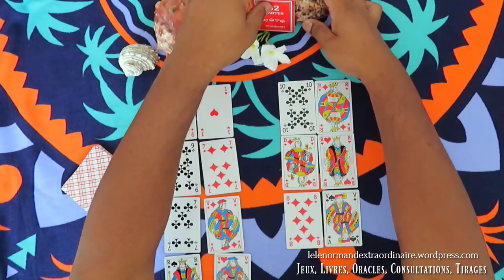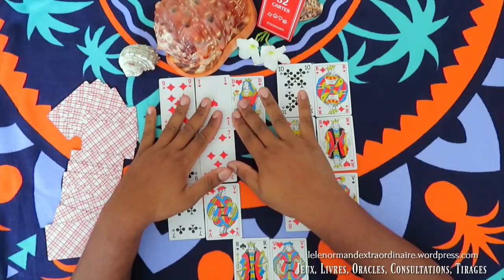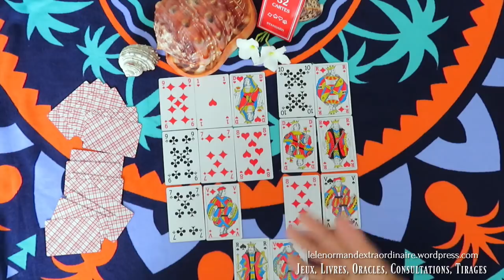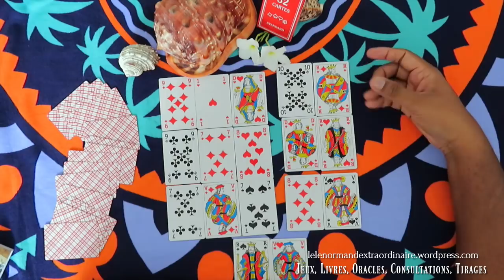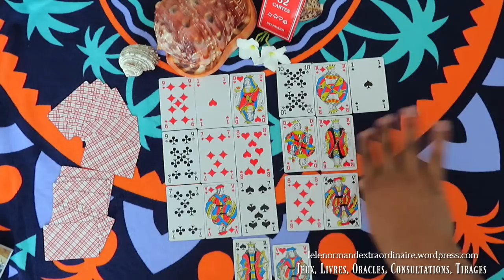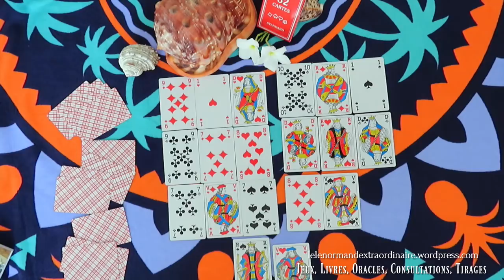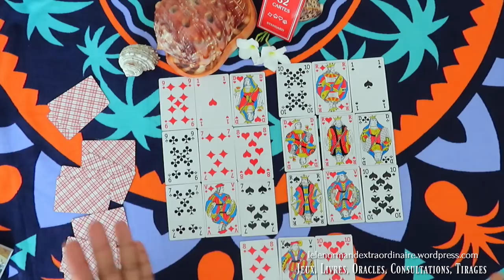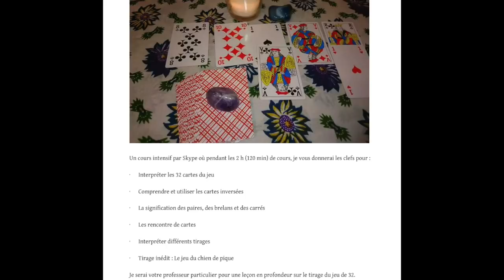Special Tirage des énergies de l'Été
Un tirage spécial pour l'été avec Alexandre Musruck
↓↓↓ Déroulez-moi ↓↓↓